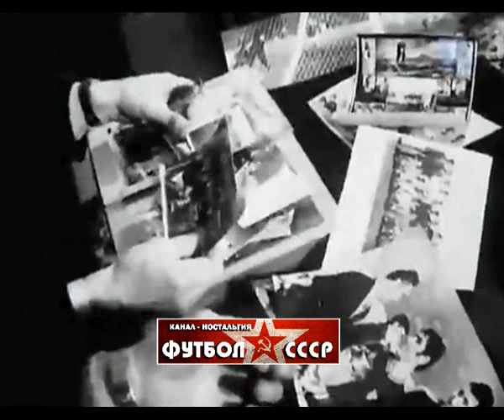Арарат (Ереван) в сезоне 1973, часть 3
Ararat (Yerevan) in 1973 season, part 3

Արարատ (Երևան) մրցաշրջանում 1973, մաս 3